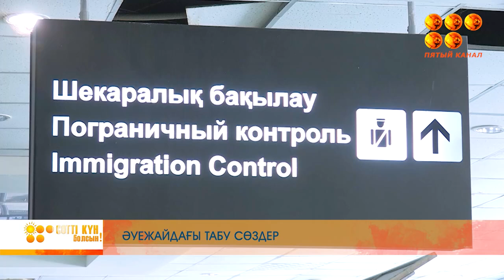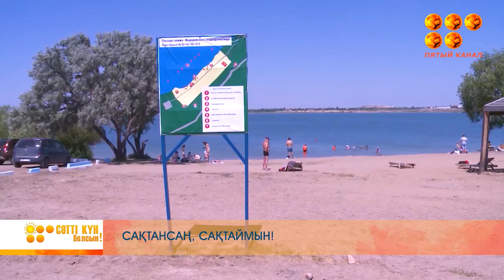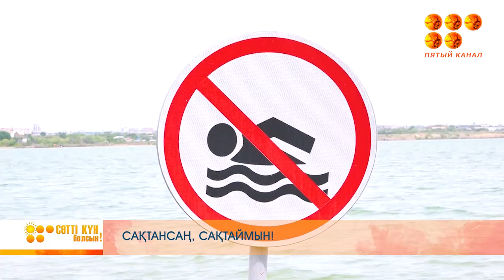Сәтті күн болсын! 20.06.24